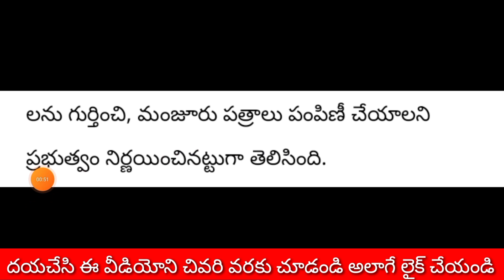Telangana gruhalakshmi pathakam details|luckylakshmikanth.